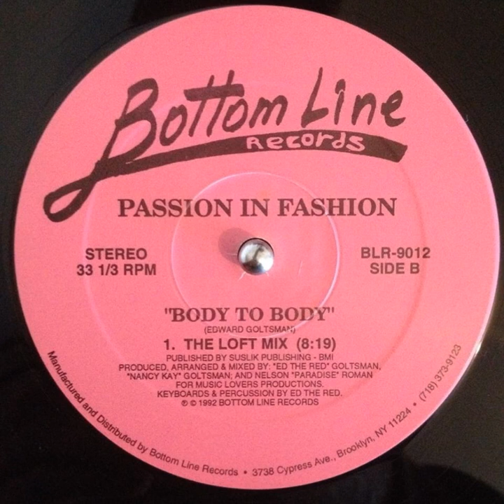Passion In Fashion ‎– Body To Body (The Loft Mix)